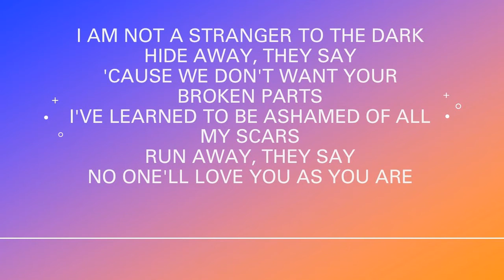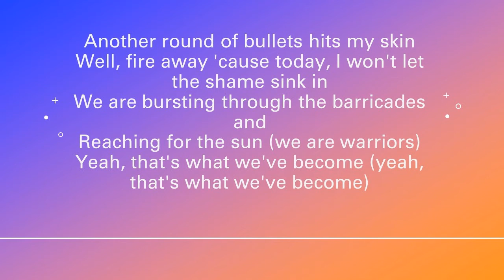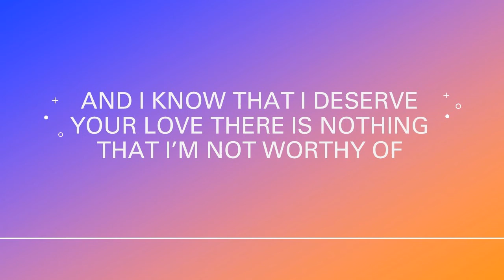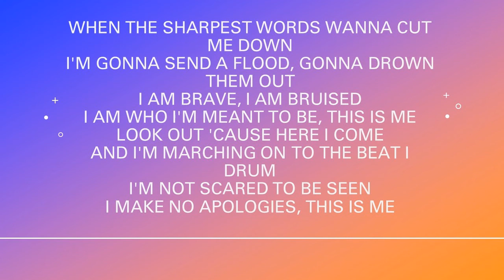This is Me (Acoustic Cover)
This is Me from The Greatest Showman. I didn't write this. Just my performance of it.